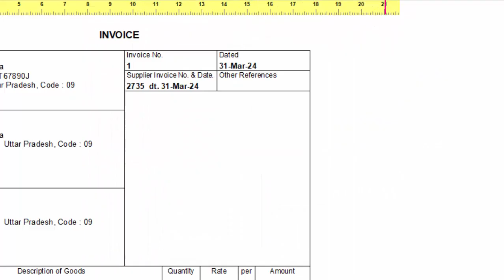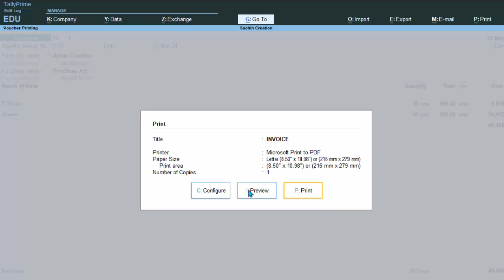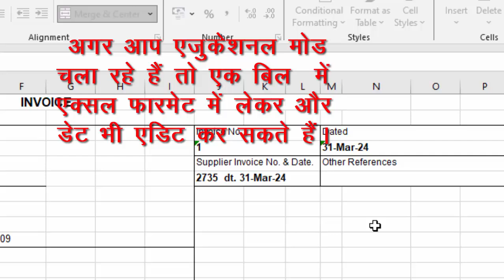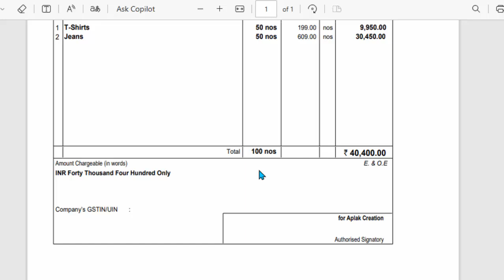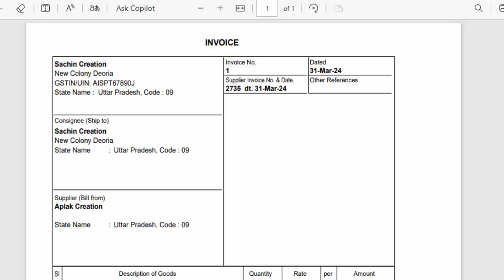How to export PDF JPEG and Excel file in Tally Prime in hindi@COMPUTEREXCELSOLUTION